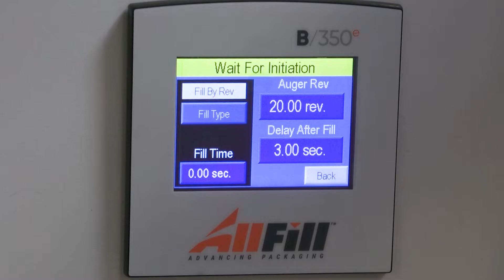Semi-Automatic Auger Filler Model B/350E | Sand & Bead Products